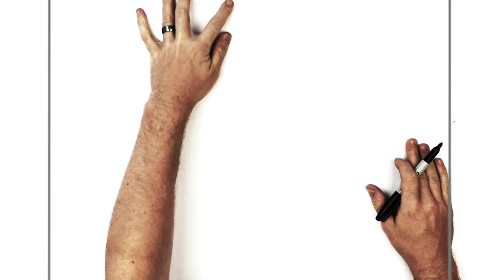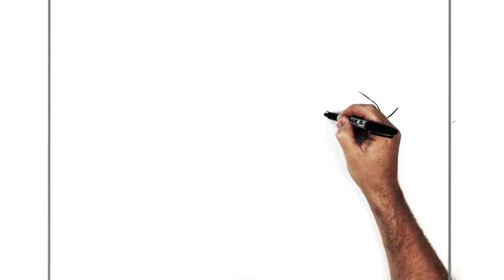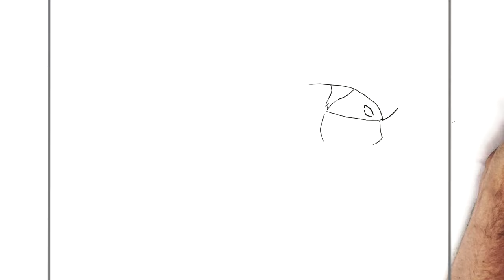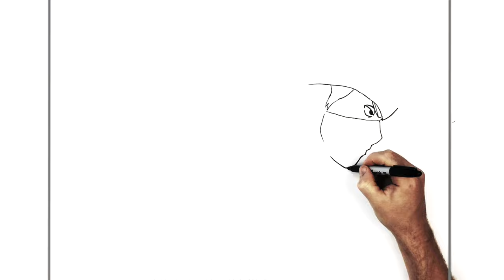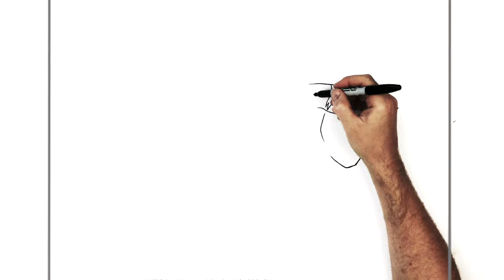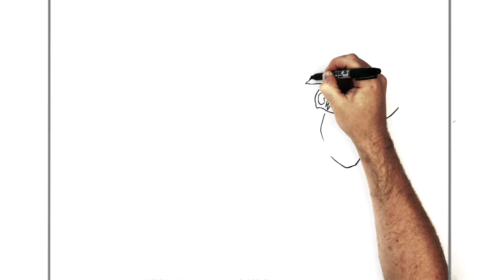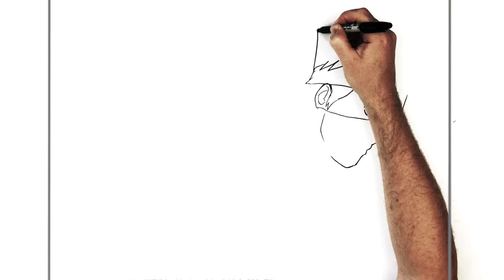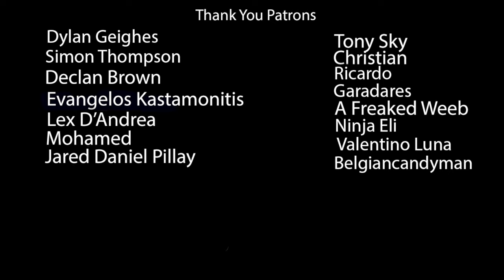How To Draw Kakashi (Chidori) | Step By Step | Naruto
Learn How To Draw Kakashi with Chidori Step By Step from Naruto